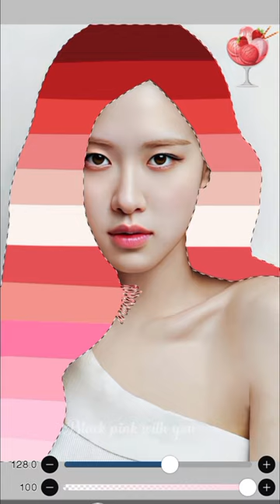Strawberry ice cream 🍓🍦 Hair On Rose